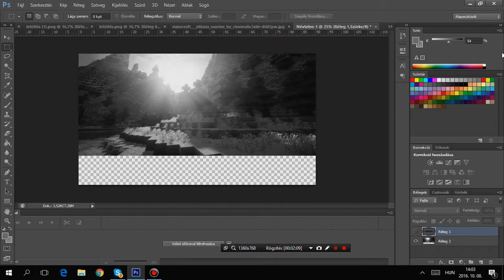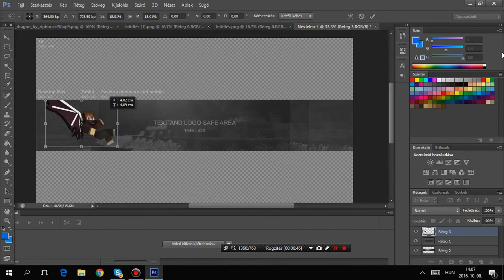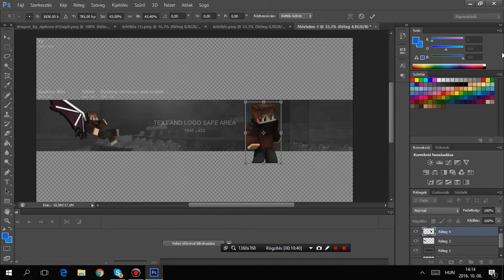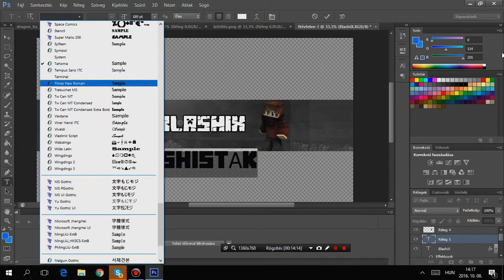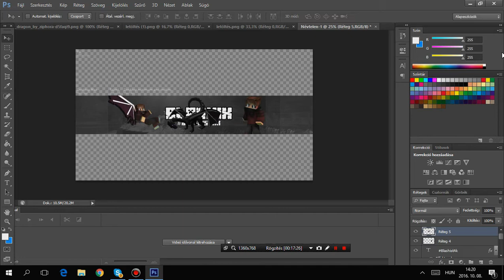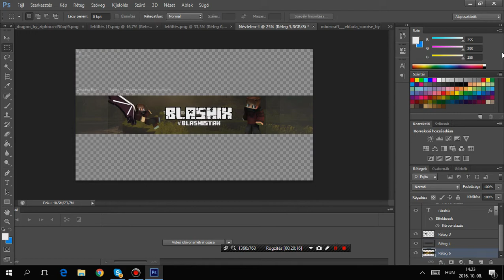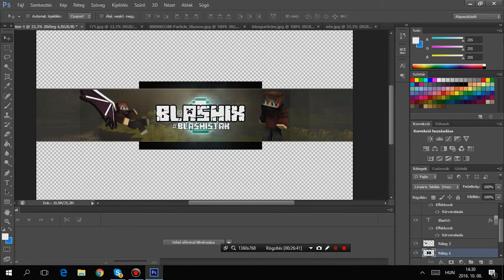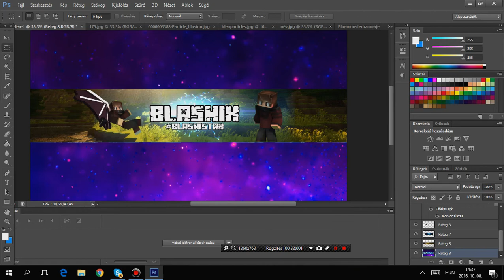Banner Készítés NEKTEK 2# _|.Blashix.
1 SUB + 1 LIKE = 1 BANNER NEKED